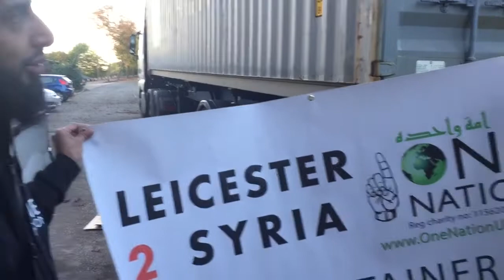ABAYA AND HIJAB CONTAINER UPDATE - 23rd OCT 2016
Alhumdulillah our team have sent Aid Container no 60 to Syria which was filled with Abayas, Hijabs, Tinned food, Rice, Thermal clothes, Medical aid, Nappies and Blankets.

A big thank you and jazakamullahu khayran to everyone who has donated toward this noble project.

SaveOurSyria.com